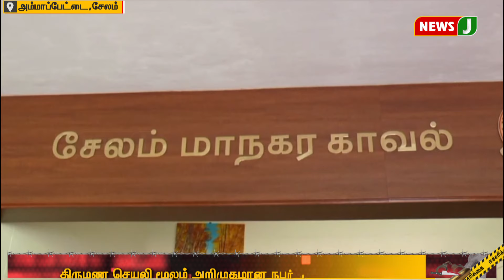தாலி செய்ய அளவு பார்ப்பதாக கூறி நகைகளை வாங்கிச் சென்ற மர்ழநபர்